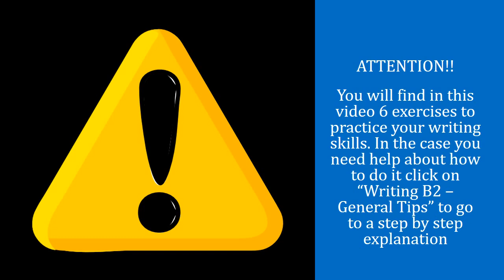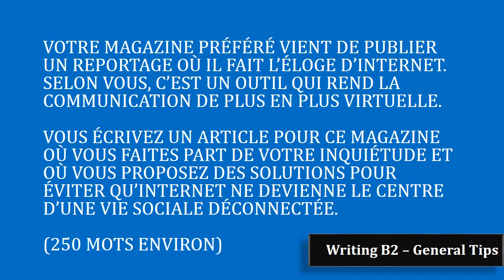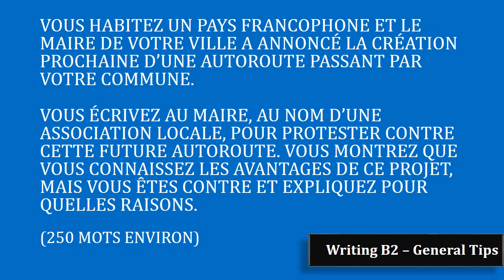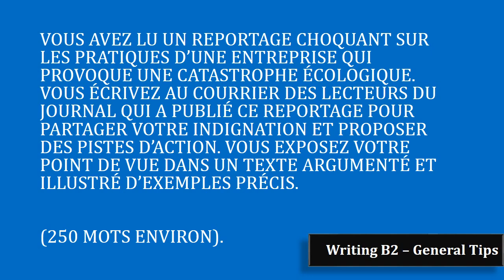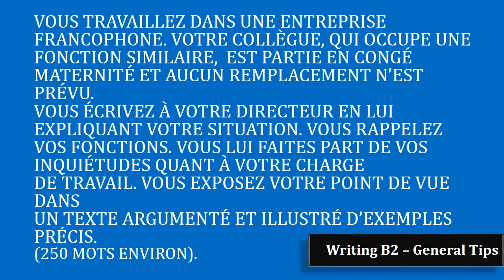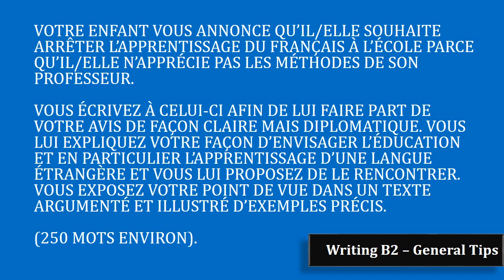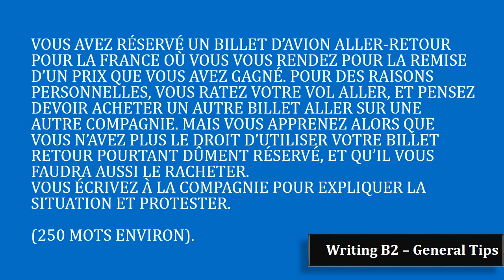DELF B2 Preparation : 6 Writing exercises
DELF B2 Preparation. Writing exercises of DELF B2 and Tips to pass this section. Improye your production écrite